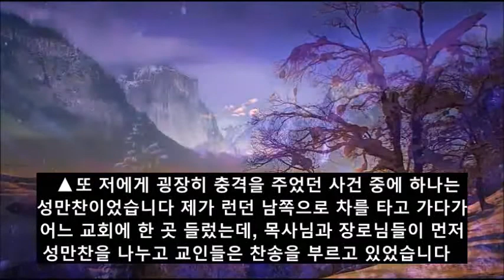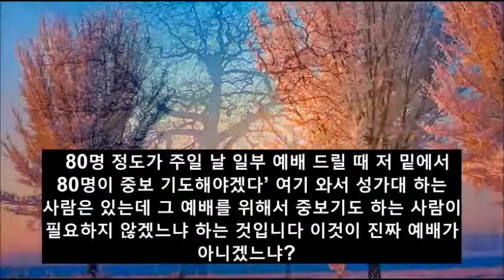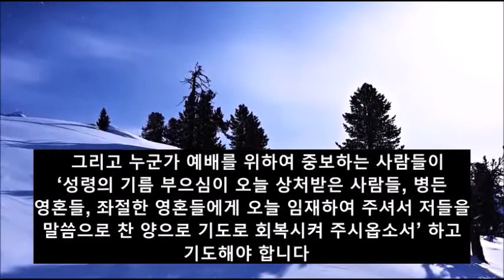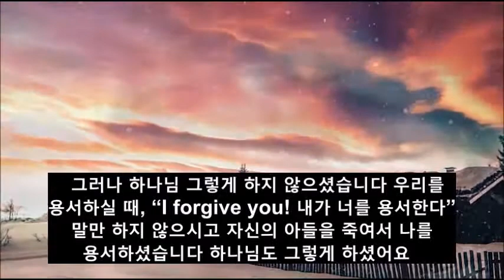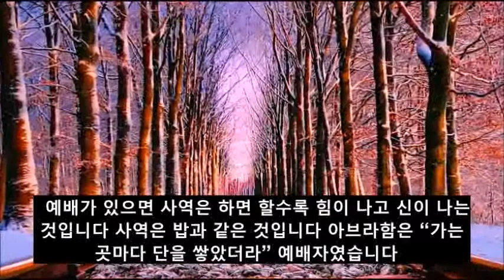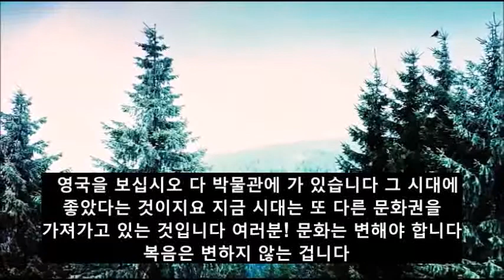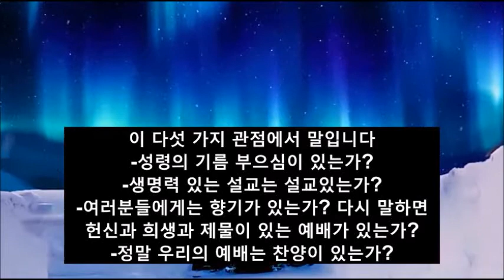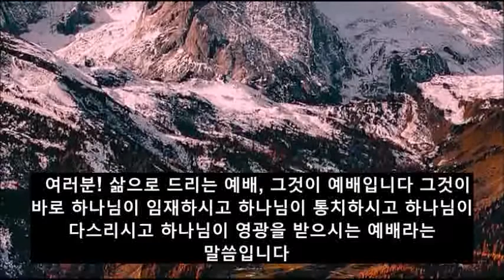참된 예배 P2